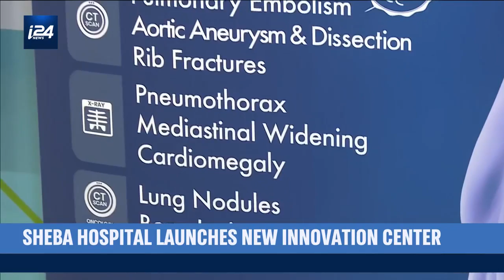Israel's Sheba Hospital Launched New Innovation Center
TRENDING | Israel's renowned Sheba Hospital is the first hospital in the world to use virtual reality rehab centers.